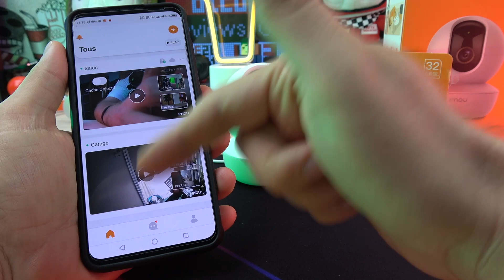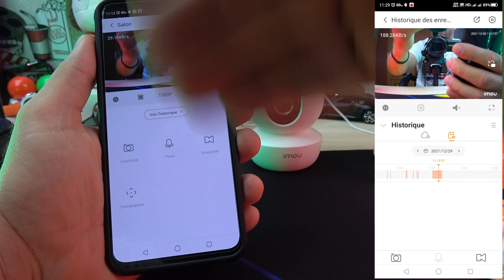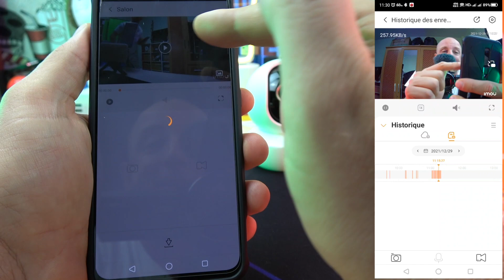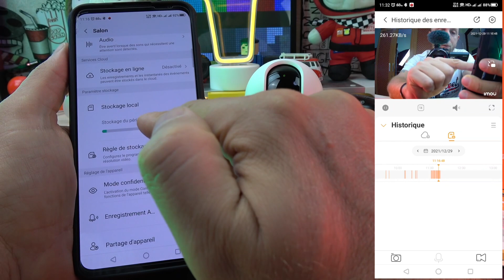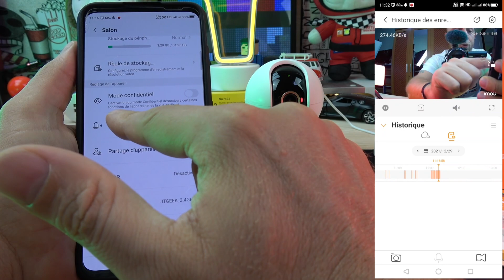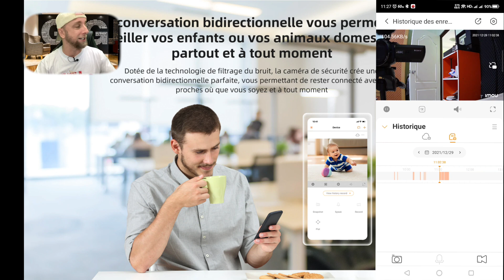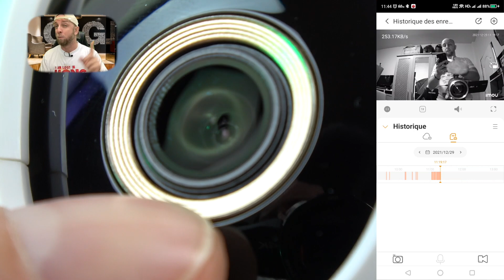Camera Ip wifi motorisée 2,5k avec detection Humain et suivie - Imou Ranger SE 4MP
By GLG